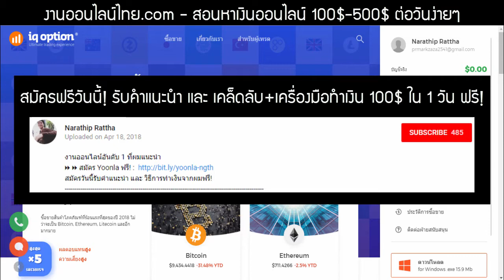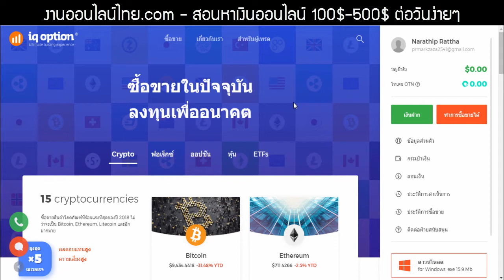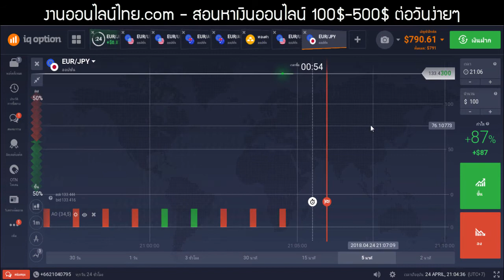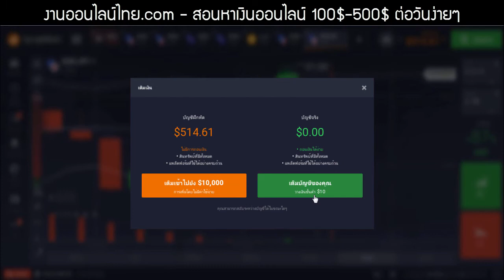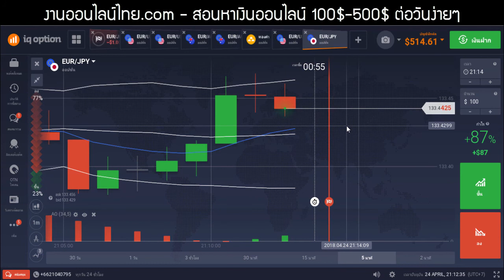แชร์แพล็ตฟอร์มทำเงินออนไลน์ 100$-500$ ต่อวันง่ายๆที่ใครก็ทำได้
⏩ ⏩ สมัคร IQ Option ฟรี!

1.คลิปสอนสมัคร และ การเริ่มต้นเทรดกับ Olymptrade

💎 เทคนิคหลักที่ผมใช้ตอนนี้ 👇
เทคนิคที่ 3 (Price Trap) ระดับ 1/5 ดาวมือใหม่ก็ทำได้